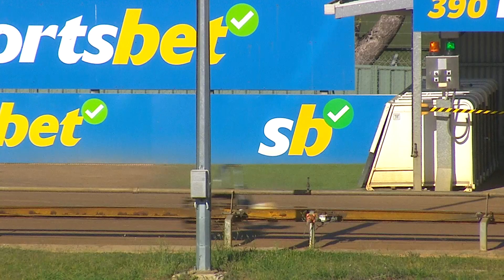BAL FRI 15 MAR 24 R10